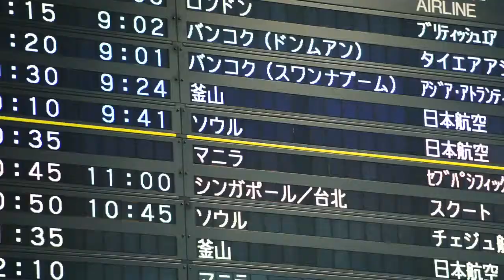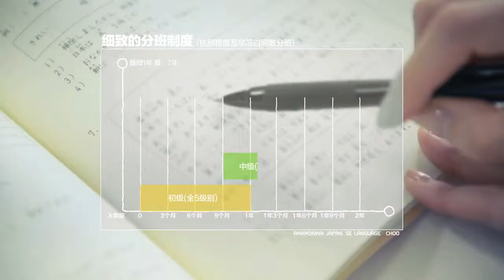赤门会留学生 生活短片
赤门会日语学校系学校法人办学，地处东京日暮里。1985年建校。30年来积累了丰富的教学经验。
多样的课程设置，细分等级。宿舍，打工支援，全面支持学生的留学生活。